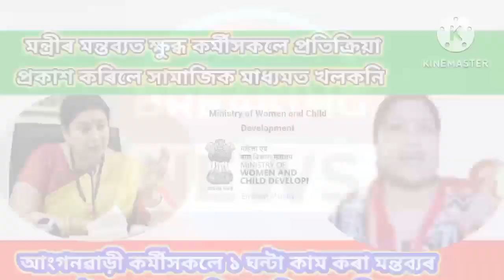বিভাগীয়মন্ত্ৰী স্মৃতি ইৰাণীৰ মন্তব্যত ক্ষুব্ধ ৰাজ্যিকনেত্ৰীয়ে প্ৰথমপ্ৰতিক্ৰিয়া প্ৰকাশ কৰিলেএইদৰে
বিভাগীয় মন্ত্ৰীয়ে দুদিন পূৰ্বে  আংগনৱাড়ী কৰ্মীয়ে মাত্ৰ ১ ঘন্টা কাম কৰা মন্তব্যত ক্ষুব্ধ আংগনৱাড়ী কৰ্মীসকলৰ ৰাজ্যিকনেত্ৰীয়ে প্ৰথম প্ৰতিক্ৰিয়া প্ৰকাশ কৰিলে এইদৰে